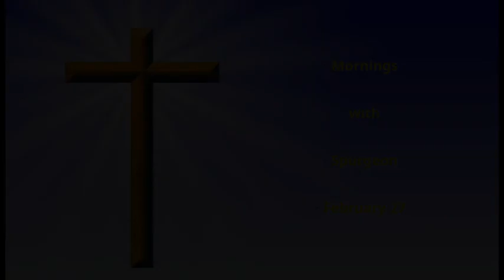Morning Meditations with Spurgeon - February 27